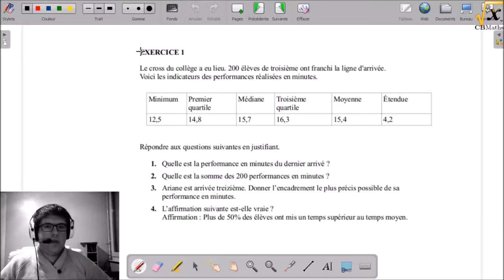Le cross du collège | PrepaCRPE 2017 #11